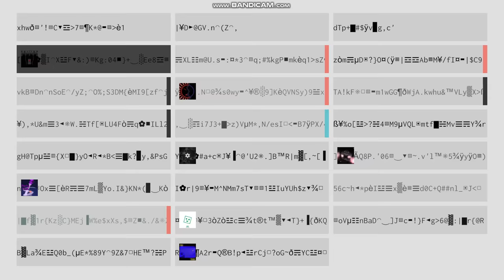Project Arrhythmia [Custom] Boss - Party Time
Ignore bugs with helpers vanishing randomly

A shoutout to a good friend of mine, go check him out on twitch!